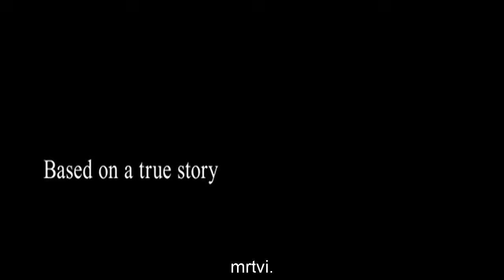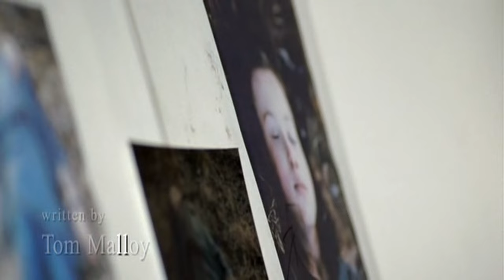Abecedni ubica(film sa prevodom)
THE ALPHABET KILLER 2008
Film je snimljen prema istinitoj priči o nerešenim ubistvima "Alphabet" iz 70-tih godina u Ročesteru u Njujorku gde su ubijene tri devojčice čija su imena počinjala na isto slovo kao i imena gradova u kojima su njihova tela pronađena.
 Sadržaj-Izvan malog grada Ročestera u Njujorku pronađeno je telo brutalno ubijene desetogodišnje devojčice, a opsednuta detektivka Megan Pejdž doživljava nervni slom dok pokušava da reši slučaj. Ubistva se pojavljuiju nakon dve godine...
*Nemam autorska prava na ovaj film.
*Ukoliko vam se dopada nas kanal i želite da pomognete u daljem radu-
Broj računa 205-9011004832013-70 Komercijalna banka
Predrag Đukić